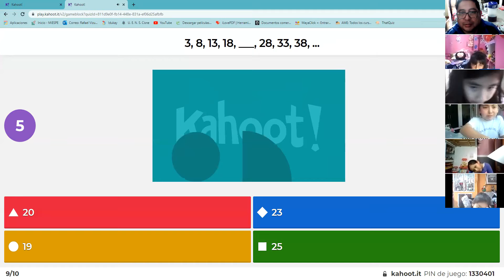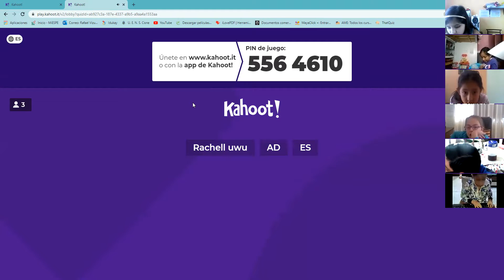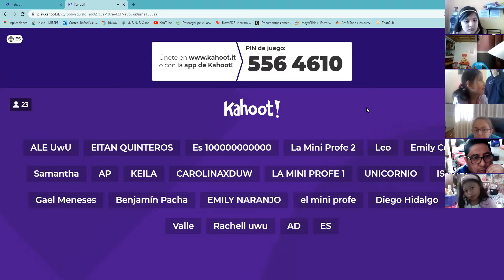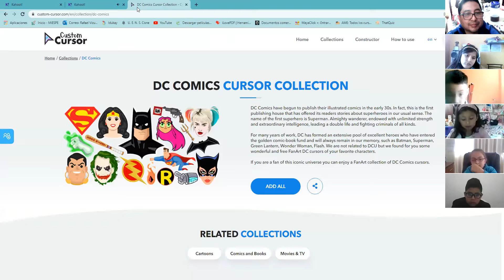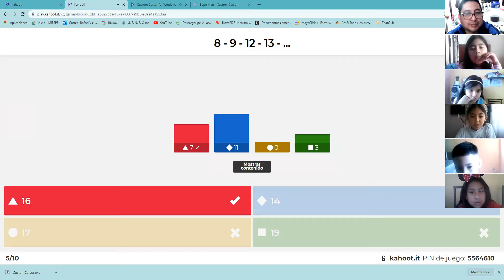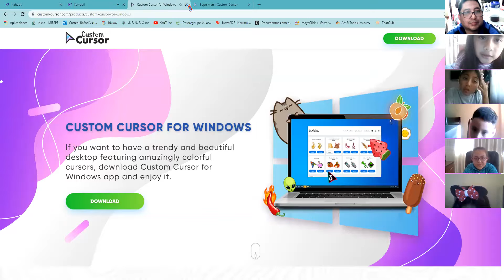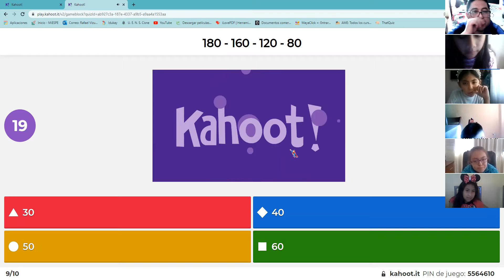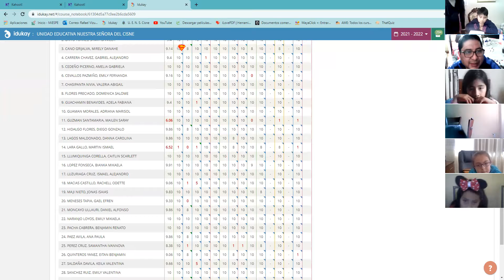4EGB A MATEMÁTICA RAFAEL 03DIC2021